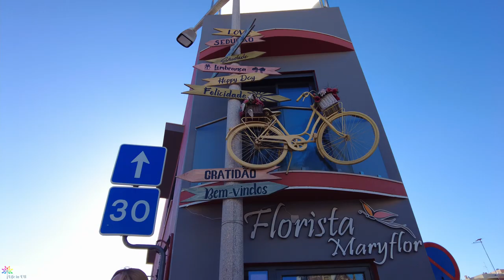Mãe Soberana - Festa Grande 2022 - Marcha de Procissão Loule 4K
Mãe Soberana - the Festa Grande is the high point of the festivities of the Mãe Soberana (Sovereign Mother), dedicated to Nossa Senhora da Piedade, Patroness of Loulé. Mãe Soberana is the largest religious event in the south of Fátima is an event that is part of the identity of the Loulétan community, strongly rooted in culture, traditions but above all in the essence of Loulé people as a people.

Mãe Soberana - the Great Procession passed through the main streets of the city.